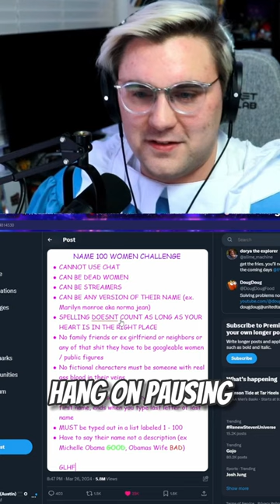Can I Name 100 Women Under 30 minutes?